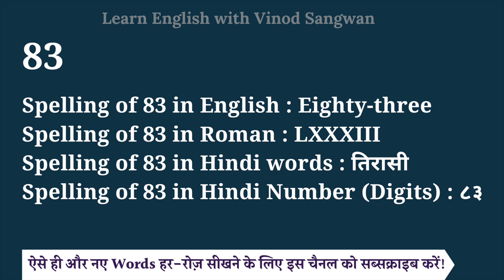83 spelling in English, Hindi and roman | spelling of 83 | How do you spell 83 correctly